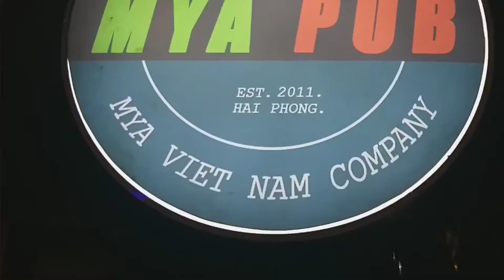Truongmya|mya pub 81 hai ba trung |top những quán pub chất nhất Hải Phòng.